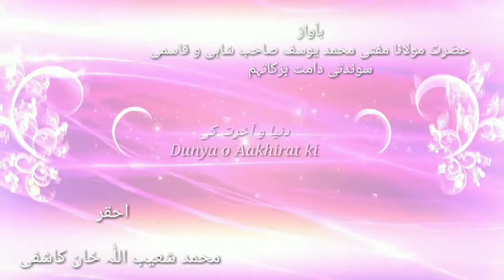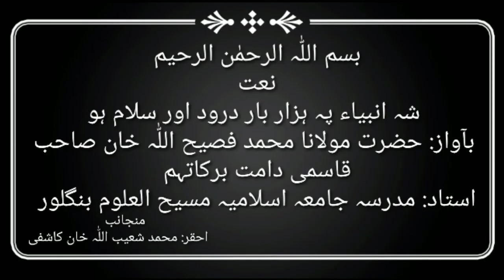Naat: Shahe Anmbiya Peh Hazar Baar:Maulana Muhammad Faseeh Ullah Khan Saheb Qasmi Damat Baraka Tuhum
نعت
شہ انبیاء پہ ہزار بار درود اور سلام ہے۔
بآواز: محمد فصیح اللّٰہ خان صاحب قاسمی دامت برکاتہم
استاد: مدرسہ جامعہ اسلامیہ مسیح العلوم بنگلور
منجانب: احقر محمد شعیب اللّٰہ خان کاشفی